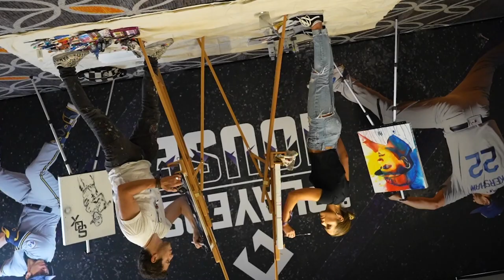Brittney Palmer and Gregory Siff Live Paint at the MLB All-Star Players House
Project70 artists Brittney Palmer and Gregory Siff were doing their thing at the MLB Players House! Check out the process of their work to start your collection today.